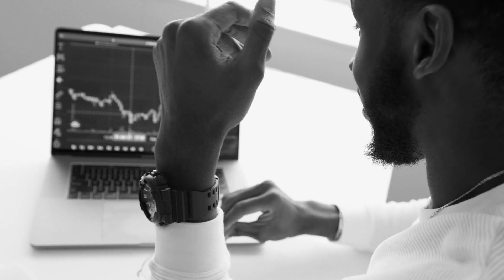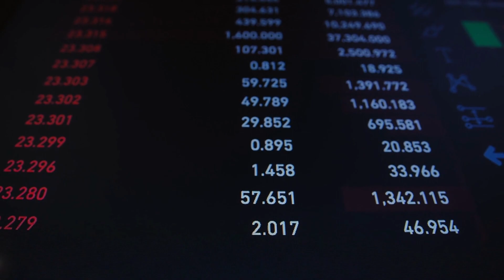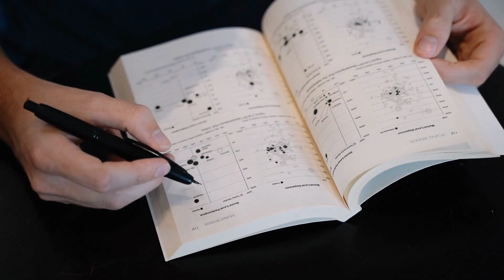10 Reasons Why I should Invest in Real Estate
Are you looking for solid investment opportunities that can generate long-term wealth?

Look no further than real estate! In this video, we explore the compelling reasons why investing in real estate is a smart financial move. From potential appreciation and passive income to tax advantages and diversification, real estate offers a range of benefits.

Join us as we delve into the world of real estate investing and discover how you can unlock its tremendous potential. Don't miss out on this opportunity to secure your financial future!

Remember to seek professional advice before making any investment decisions.